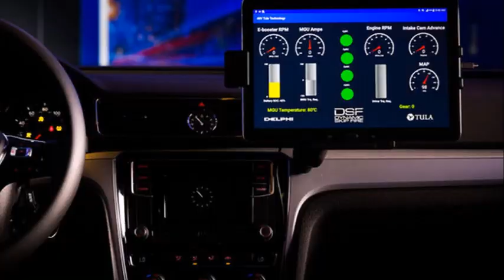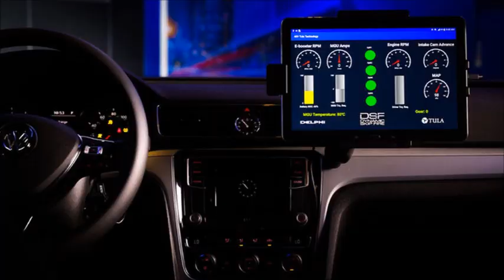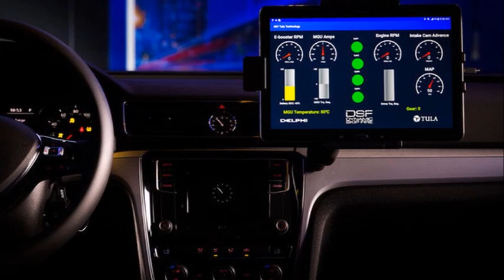From Delco to Delphi to Aptiv